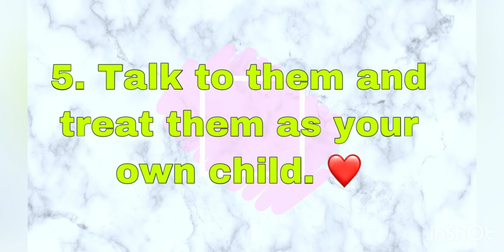HOW TO TAKE CARE OF INDOOR PLANTS || USING PRO MIX PREMIUMS 💚💚